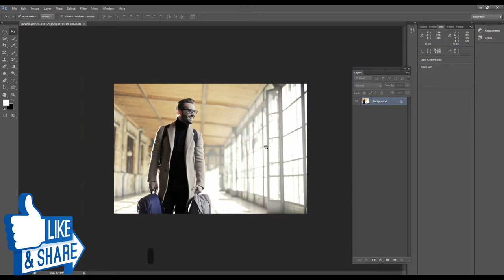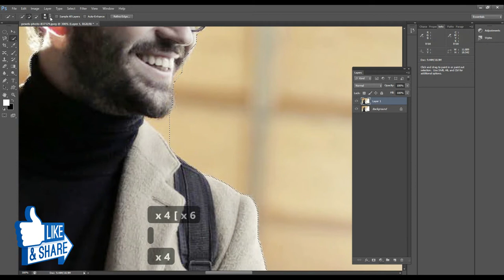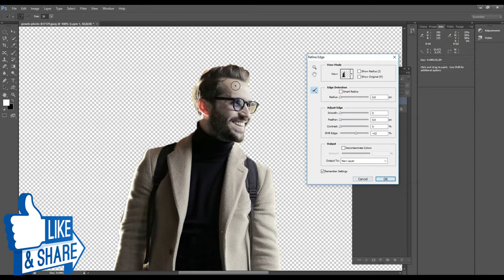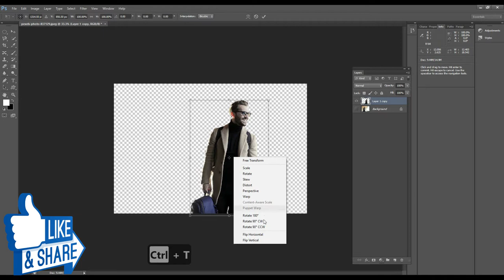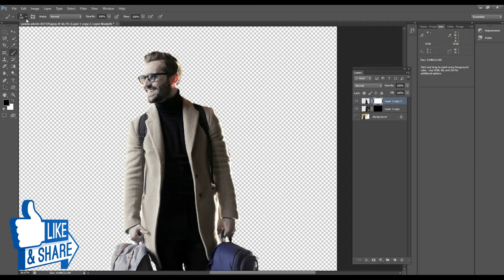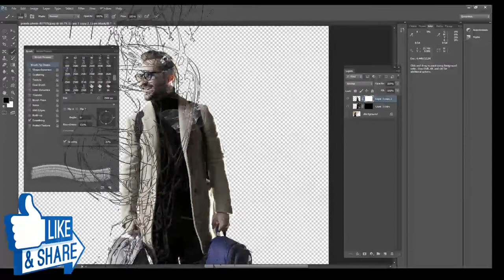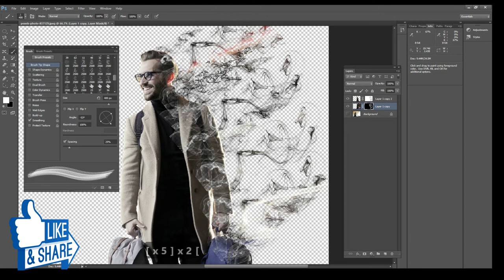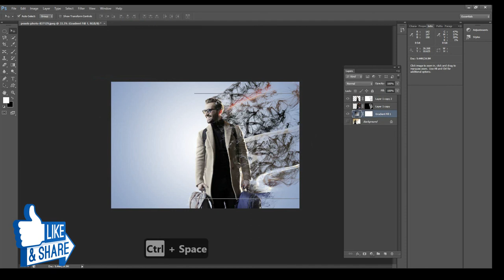Dispersion Smoke Effect | Photoshop Tutorial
This video will teach you how to Dispersion Smoke Effect in details .I will guide in details if you have any question you can ask in comments about this tutorial .

well wishes
jawad younas
artistic mentor